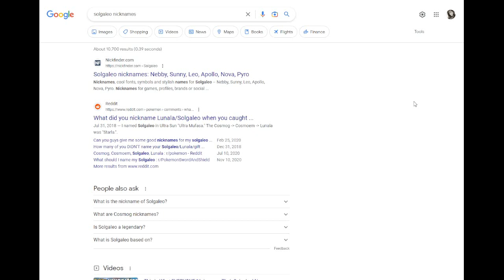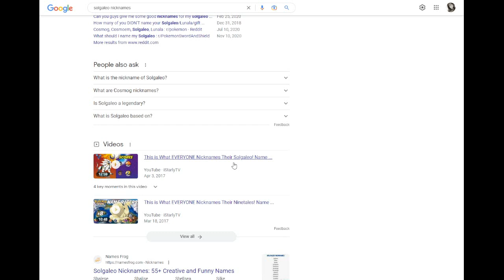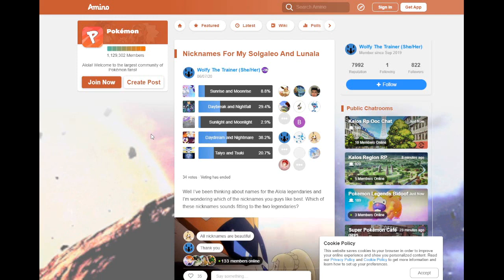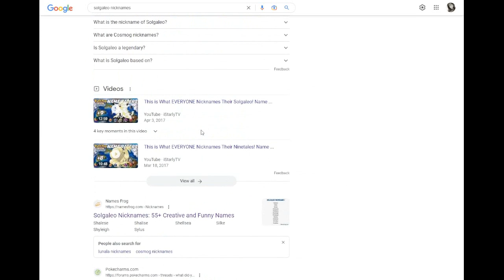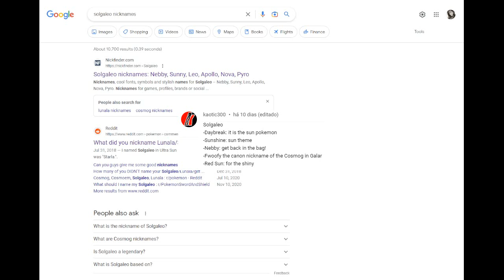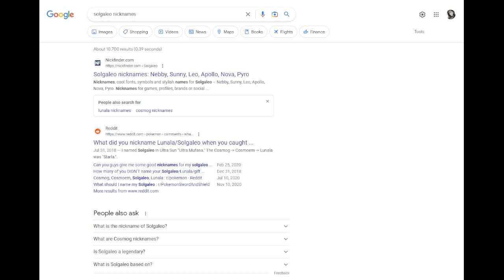Nicknames For Solgaleo